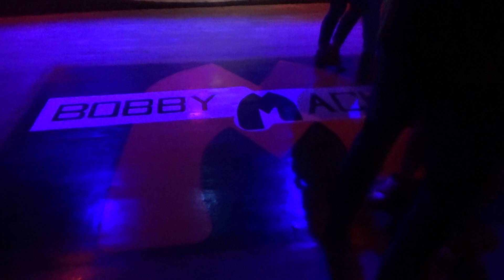Davey Hudson W/ Bobby Mackey & His Best Damn Band - Turning Off The Memories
Davey Hudson live on stage at americashonkytonk Bobby Mackeys Wilder Ky.